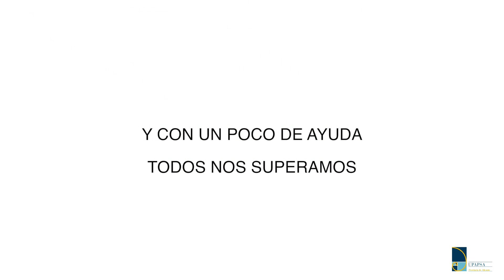Buceo adaptado: Proyecto de integración de personas con discapacidad en el deporte subacuático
V Premios al Voluntariado Universitario: "Buceo adaptado: Proyecto de integración de personas con discapacidad en el deporte subacuático" es un proyecto realizado por universitarios en colaboración con UPAPSA y la Universidad de Alicante.